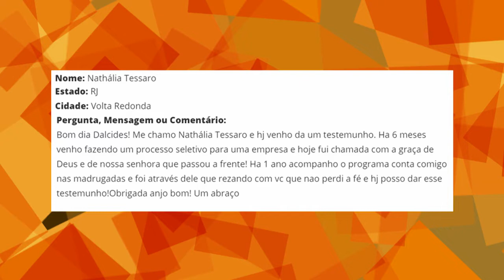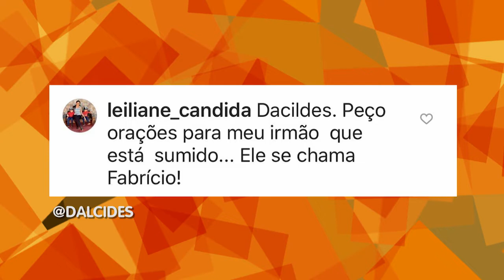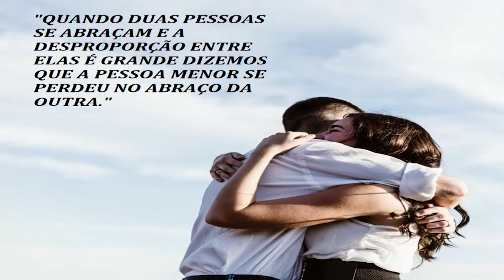Escolhas da Vida - 12/09/2019 - Parte 1